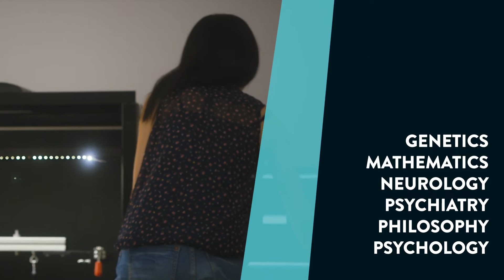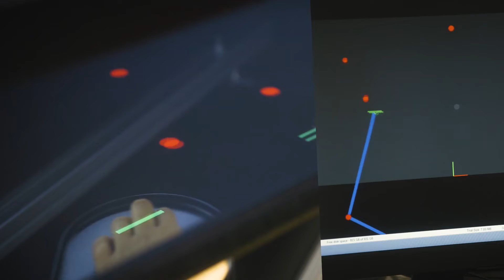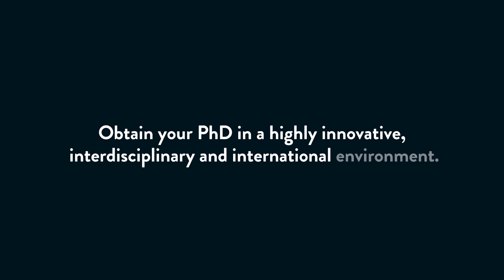Max Planck School of Cognition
The doctoral program at the Max Planck School of Cognition will offer exceedingly bright students a superior grasp of the different methods and approaches used in the rapidly evolving field of Cognition. It is driven by the passion to better understand human cognition and “mental phenomena” potentially occurring in non-biological systems and agents.

The school is comprised of an outstanding and world-renowned cluster of faculty researchers from diverse scientific backgrounds but with overlapping research interests. The researchers come from Max Planck Institutes, Universities, Helmholtz Association and Fraunhofer Society. The program consists of an orientation year (basic courses, lab rotations) followed by three years of research for the doctorate and is fully financed.